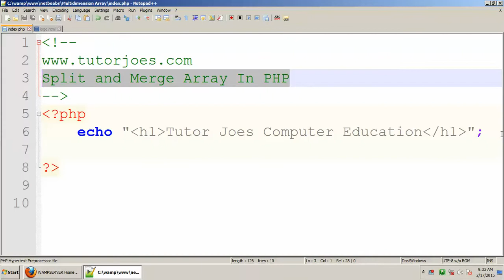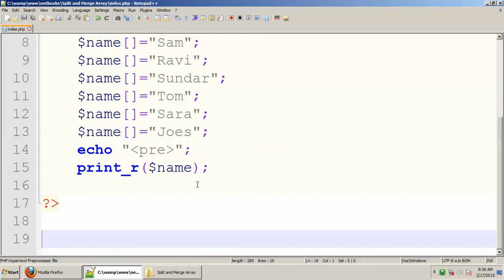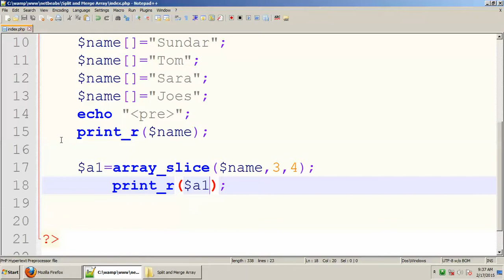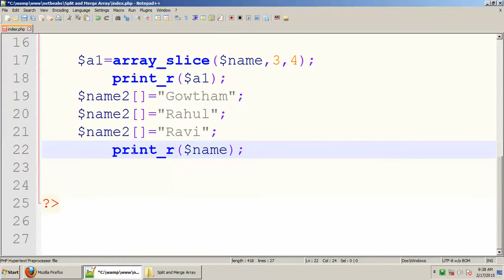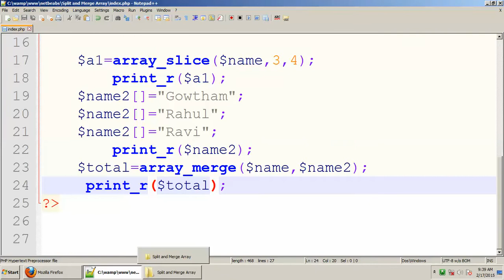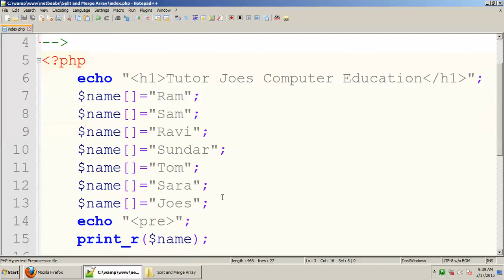Array Slice and Array Merge Function In PHP Tamil